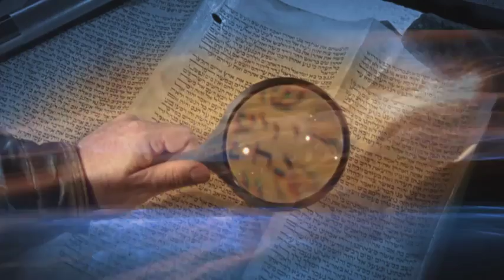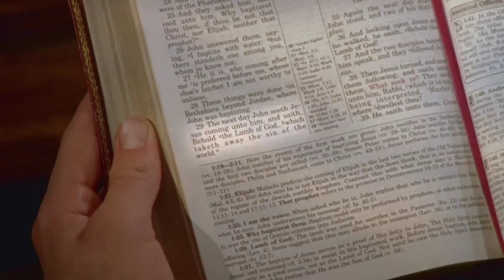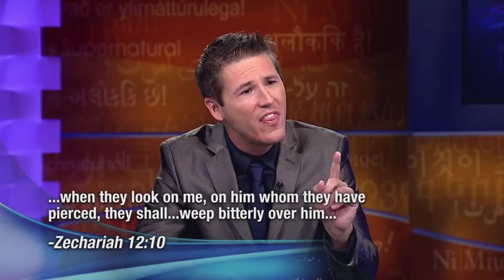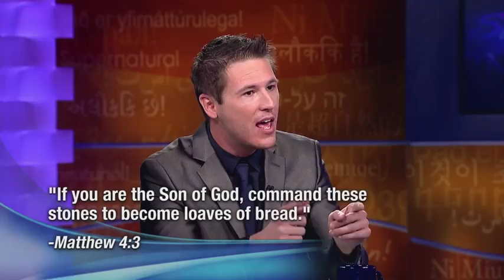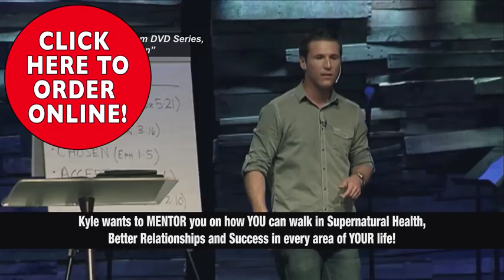It's supernatural - Sid Roth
Financial education is the third type
of education that only the wealthy
knows much about.

This is not taught in school, you have
to re-program your mind-set to be
educated this way. Because it is a
completely different way of thinking
from what was taught in school.

Financial education is all about
thinking your way to wealth and
prosperity. In other words, everything
begins in the mind. Stay with me in
these videos and you will get a very
good introduction to a brand new world of living.

5 Ways to Make Money,
Top Money Making Business,
Make Money today online,
53 Ways to Make Money Online,
10 Creative Ways To Make Money Online,
5 Real Ways to Make Money Online From Home,

Millionaire Tips Exposed,
How Earn Money From Home,
Hot Money Making Business,

Cash From Home,
Easily Make Money From Home - Fast!,
An Internet Home Business,
Get Rich Working At Home,
5 Ways to Get Rich,

Work At Home On The Internet And Get Rich,
Get Rich Quick Online,
How Do I Get Rich Fast,
Get Rich fast